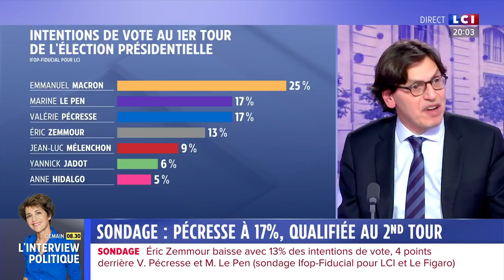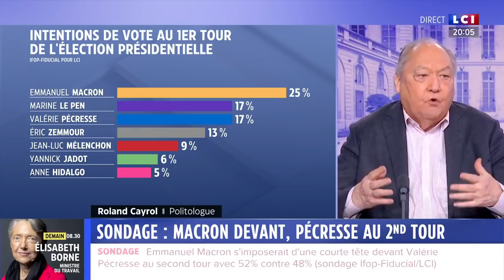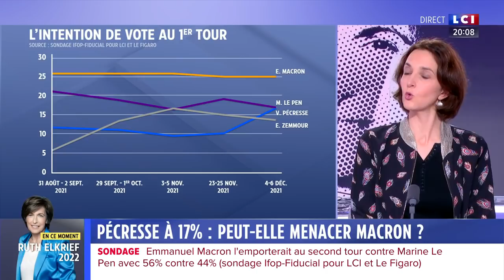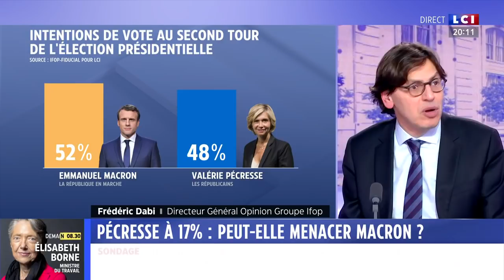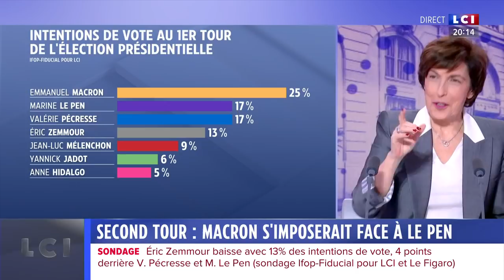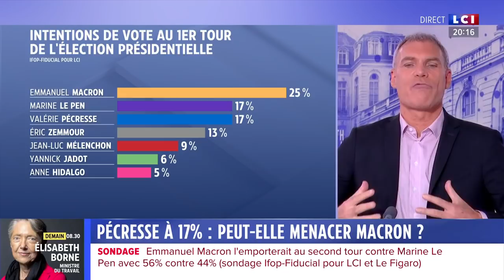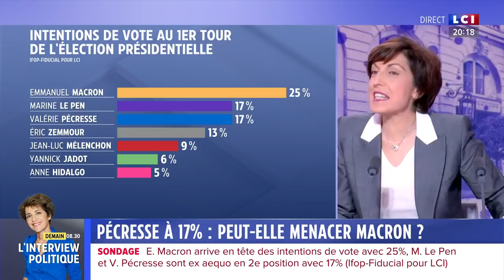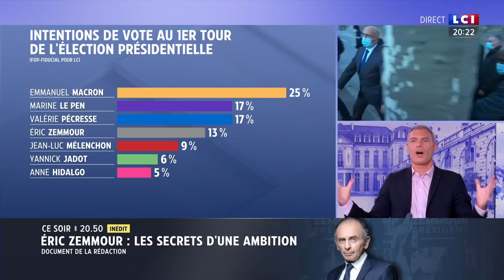SONDAGE EXCLUSIF : Pécresse à 17%, qualifiée au 2nd tour